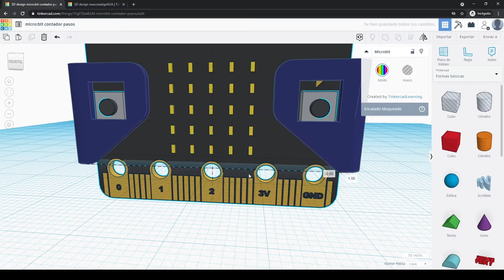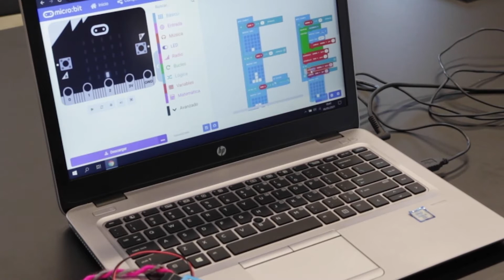18 - Club UBUMaker 2B - Cuentapasos